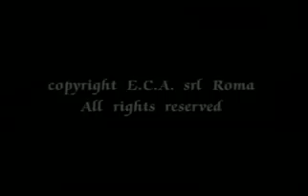Jose Cura - In Passione Domini - Basilica Sancta Maria degli Angeli e Martiri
In Passione Domini: A Concert Gala with the Wonderful Music of J.S. Bach, W.A. Mozart, G.Verdi, H.Berlioz, C.Franck, P.Mascagni, A.Ramirez, L. Bernstein et Spirituals
Продолжительность: 70 min
Исполнители:
José Cura (tenor)
Coro della Capella Giulia della Basilica di S. Pietro
Orchestra Sinfonica del Festival di Pasqua
Conductors: Pablo Colino et José Cura
Rome, 2000